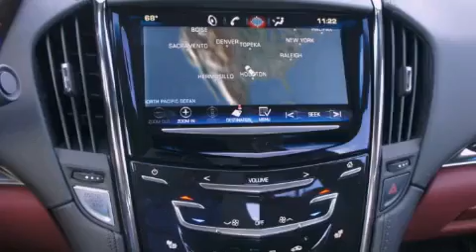2013 Cadillac ATS Decatur TX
Year : 2013
 Make : Cadillac
 Model : ATS
 Engine : 2.0L 4 Cyl. Fuel Injected Turbo
 Trans . : Automatic
 Exterior : Black Raven
 Miles : 25

 Stock : 231776

 2013 Cadillac ATS Denton TX